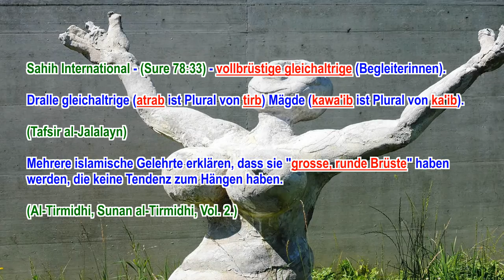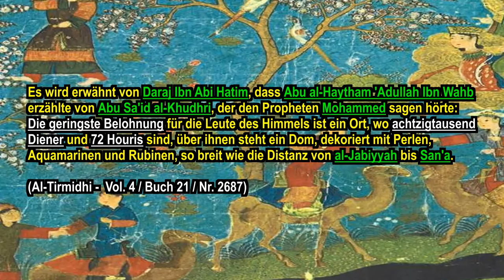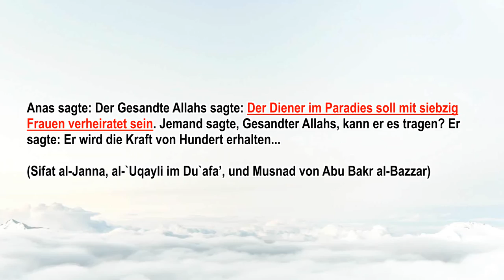SURE 78:33 - Schwellende oder wie Pfirsiche geformte Brüste? - Paradies im Islam - Penis, Vagina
SURE 78:33 - Schwellende oder wie Pfirsiche geformte Brüste? - Paradies im Islam - Penis, Vagina, Achmed Deedat WIDERLEGT!

Je nach Übersetzer wird (Sure 78:33) folgendermaßen wiedergegeben.

(Azhar) - gleichaltrige Jungfrauen mit wohlgeformter Brust...
(Ahmadyya) - Und Jungfrauen, Altersgenossinnen,...
(Rasul) - und Mädchen mit schwellenden Brüsten, Altersgenossinnen...
(Paret) - gleichaltrige (Huris) mit schwellenden Brüsten...
(Bubenheim) - und prächtige, gleichaltrige (weibliche Wesen)...
(Zaidan) - sowie gleichaltrige gut Bestückte...
(Khoury) - und gleichaltrige Frauen mit schwellenden Brüsten,...

Quran 78:33 - wa-kawa'iba 'atraban

Bedeutet runde Brüste. Damit ist gemeint, dass die Brüste dieser Mädchen schön gerundet sind und nicht herunterhängen, weil sie eben Jungfrauen sein werden, auch altersmäßig.

(Tafsir Ibn Kathir, Abridged, Volume 10 Surat At-Tagabun - Qur'an. pp. 333-334)

Sahih International - (Sure 78:33) - vollbrüstige gleichaltrige (Begleiterinnen).

Dralle gleichaltrige (atrab ist Plural von tirb) Mägde (kawa'ib ist Plural von ka'ib).

(Tafsir al-Jalalayn)

Mehrere islamische Gelehrte erklären, dass sie "grosse, runde Brüste" haben werden, die keine Tendenz zum Hängen haben.

(Al-Tirmidhi, Sunan al-Tirmidhi, Vol. 2.)

Wird von Hilali-Khan, Arthur John Arberry, Abdul Daryabadi, Umm Muhammad, Edward Henry Palmer, Ahmed Ali, John Medows Rodwell, Ali Ünal, George Sale, Muhammad Sarwar, und Tahir-ul-Qadri folgendermaßen übersetzt:

"groß gewachsene", "schwellende" oder "wie Pfirsiche geformte" Brüste.

Abu Umama erzählte: Der Gesandte Gottes sagte, Jeder, den Allah ins Paradies einlässt, wird mit 72 Ehefrauen verheiratet; zwei davon sind Houris und siebzig sind aus seiner Erbschaft der Bewohner der Hölle. Alle werden begehrenswerte Geschlechtsteile haben und er wird einen Penis haben der nie schlaff wird.

(Sunan Ibn Majah - Vol. 5 / Book 37 / Hadith 4337)

Es wird erwähnt von Daraj Ibn Abi Hatim, dass Abu al-Haytham 'Adullah Ibn Wahb erzählte von Abu Sa'id al-Khudhri, der den Propheten Mohammed sagen hörte: Die geringste Belohnung für die Leute des Himmels ist ein Ort, wo achtzigtausend Diener und 72 Houris sind, über ihnen steht ein Dom, dekoriert mit Perlen, Aquamarinen und Rubinen, so breit wie die Distanz von al-Jabiyyah bis San'a.

(Al-Tirmidhi -  Vol. 4 / Buch 21 / Nr. 2687)

Jedesmal, wenn wir mit einer Houri schlafen, finden wir sie als Jungfrau vor. Abgesehen davon erschlafft der Penis der Auserwählten nie. Die Erektion ist ewiglich; Die Empfindung, die du jedesmal beim Liebe machen fühlst, ist unendlich köstlich und ausser dieser Welt, und wenn du das in dieser Welt erleben würdest, so fielest du in Ohnmacht.

Jeder Auserwählte wird siebzig Houris heiraten, abgesehen von den Frauen, die er auf der Erde heiratete, und alle werden anregende Vaginas haben.

(Al-Itqan fi Ulum al-Qur'an, p. 351)

Anas sagte: Der Gesandte Allahs sagte: Der Diener im Paradies soll mit siebzig Frauen verheiratet sein. Jemand sagte, Gesandter Allahs, kann er es tragen? Er sagte: Er wird die Kraft von Hundert erhalten...

(Sifat al-Janna, al-`Uqayli im Du`afa’, und Musnad von Abu Bakr al-Bazzar)

...Von Zayd ibn Arqam, als ein ungläubiger Jude oder Christ den Propheten fragte, "Behauptest du, dass ein Mann im Paradies essen und trinken wird?" Er antwortete: Ja, beim Einen, in dessen Hand meine Seele liegt, und jeder von ihnen wird die Kraft von hundert Männern erhalten für sein essen, trinken, seinen Koitus und sein Vergnügen.

CC0 Lizenz ✓ Kostenlos zur privaten und kommerziellen Verwendung ✓ Keine Namensnennung erforderlich

CC0 Public Domain - Freie kommerzielle Nutzung - Kein Bildnachweis nötig

File:Muhammad face.gif - This work is in the public domain -

Datei:Mohammed visiting Paradise.jpg - Dieses Werk ist gemeinfrei, weil seine urheberrechtliche Schutzfrist abgelaufen ist.